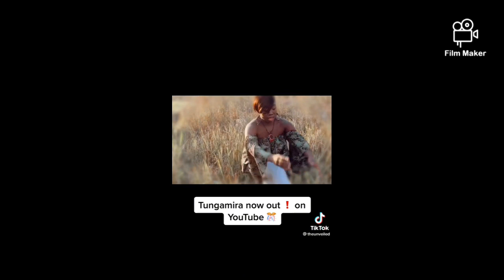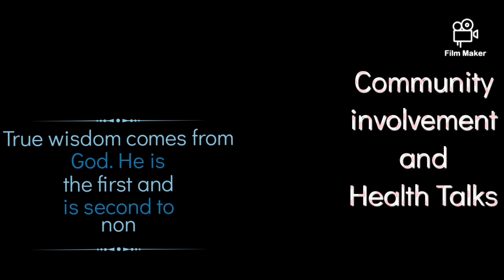Are you ready for take off to 2023 by God's grace and with the company you have?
Your growth in every sector of your life depends on the company you choose to help. I have made this video to help my viewers to look at there reality and checking their inner circle to find out how safe they are to go with there company to 2023.

on the music break we have music of :
Young Philiz

And a South African S.D.A singers